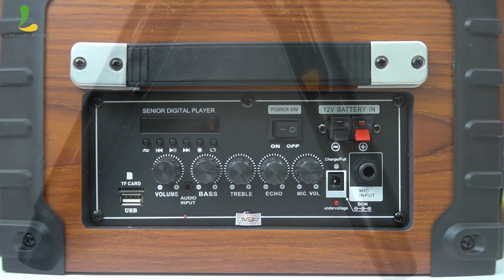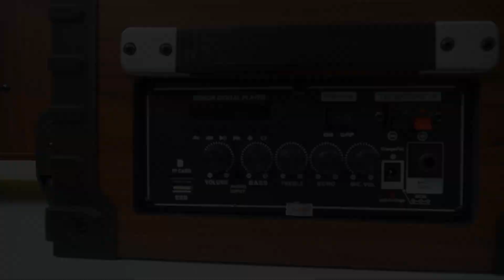loa di động karaoke HOSAN GIÁ RẺ mà HAY , chỉ hơn 1TR chút xíu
loa di động karaoke GIÁ RẺ mà HAY , chỉ hơn 1TR chút xíu
loa Gd08-13 loa gd10-13 loa gd12-27
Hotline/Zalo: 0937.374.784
Hệ thống cửa hàng Linh Kiện Store:
Chi nhánh 1: 15 Thăng Long, P4, Tân Bình, TPHCM .
Chi nhánh 2: 89 Nguyễn Văn Cừ, P1, Quận 5, TPHCM.